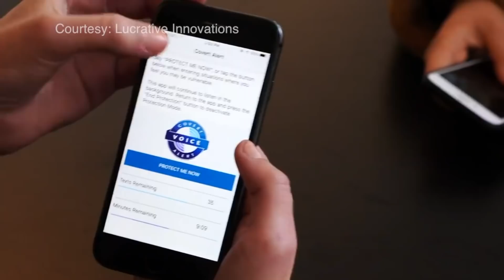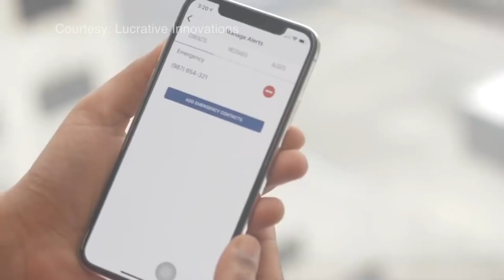App developed in Indiana for voice-activated emergency alerts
Covert Alert, an app developed right here in Indiana, allows smartphone users to send an emergency alert just by using their voice.